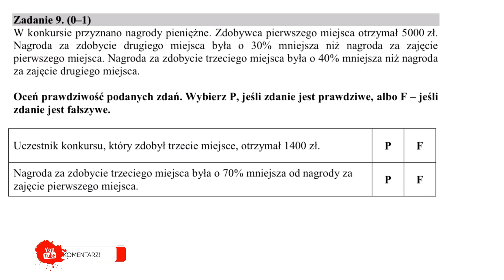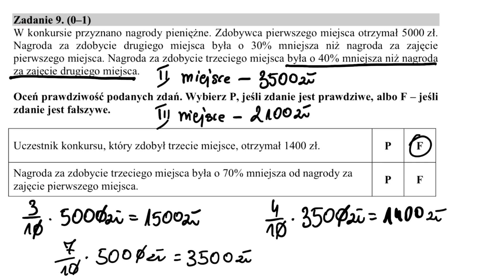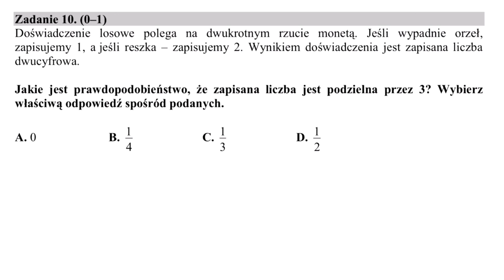Egzamin ósmoklasisty z matematyki! Pobudka z matmą! #40